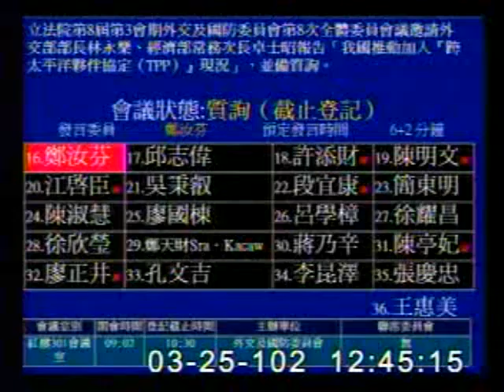2013-03-25 鄭汝芬 發言片段, 第8屆第3會期外交及國防委員會第8次全體委員會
會議簡介: 立法院第8屆第3會期外交及國防委員會第8次全體委員會議邀請外交部部長林永樂、經濟部常務次長卓士昭報告

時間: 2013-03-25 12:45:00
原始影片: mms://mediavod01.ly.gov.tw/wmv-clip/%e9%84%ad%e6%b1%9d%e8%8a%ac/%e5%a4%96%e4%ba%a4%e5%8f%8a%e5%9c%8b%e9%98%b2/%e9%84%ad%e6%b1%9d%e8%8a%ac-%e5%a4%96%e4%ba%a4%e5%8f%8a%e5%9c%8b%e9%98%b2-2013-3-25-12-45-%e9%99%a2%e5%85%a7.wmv